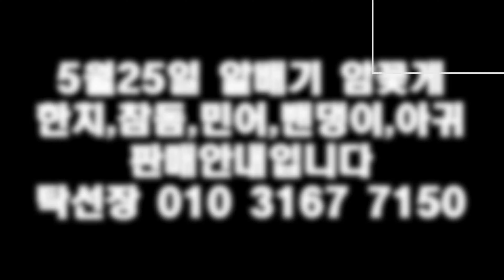5월25일(판매생선),제철수산물,알배기암꽃게,참돔,한치,민어,열기,밴댕이,아귀,냉동암꽃게,반건조생선,냉동생선...맛있게 드시고 (목포 남도농수산 탁선장 010 3167 7150)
※ 선어 암꽃게
활어가 아니라서 선도 차이 있습니다.
크기 차이 있으므로 무게 재서 나눠 보내드립니다.
7.4kg 20마리 한상자 판매가 : 254,000원
반상자 판매가 : 132,000원
7.0kg 20마리 한상자 판매가 : 242,000원
반상자 판매가 : 126,000원
6.6kg 20마리 한상자 판매가 : 228,000원
반상자 판매가 : 119,000원

※ 한치
회 또는 삶아서 드세요.
3kg 판매가 : 45,000원  (3)

※ 민어
손질해서 보내드립니다.
10미 9.7kg 판매가 : 102,000원
15미 8.1kg 판매가 : 89,000원

※ 30미 열기 10.4kg~10.7kg
한상자 판매가 : 80,000원 (1)
반상자 판매가 : 45,000원

※ 밴댕이
회 또는 조림으로 드세요.
알이 차 있어서 배가 쉽게 터지니까 살짝 헹궈서 드세요.
자세한 안내는 동영상 부탁드립니다.
10kg 판매가 : 44,000원  (10)
5kg 판매가 : 27,000원

※ 아귀
2미 10.7kg 판매가 : 45,000원
6미 16.3kg 판매가 : 45,000원
9미 15.8kg 판매가 : 42,000원

※ 활 암꽃게 (5월3일 냉동)
게장은 배딱지 빨간것, 무침용은 배딱지 하얀것으로 요리하시고 큰 꽃게는 별도로 댓글 달아주세요.
5월2일 저녁에 활 꽃게 들어와서 3일 판매하고 바로 냉동실에 넣었습니다.

※ 반건조 바라조기(참조기)
비늘,내장,아가미 제거해서 국내산 천일염으로 소금간하여 반건조하였으니 맛있게 드세요.
구워드시거나 찜으로 드세요.
마리당 평균 16cm 이상인데 14cm 넘는 작은 참조기도 소량 섞여 있습니다.
110마리 판매가 : 39,000원

※ 제수용 반건조 생선 및 전감 입니다.
생물로 작업하여 참치냉동고(영하55도)에 보관하였습니다.
택배비 6,000원 별도이며 다른 생선과 합포장으로 판매합니다.
크기차이 있습니다.
참조기- 마리당23cm~25cm 3마리 판매가 : 25,000원
15미 참돔- 1마리(34cm~39cm) 판매가 : 12,000원
(전감,초밥,회) 자연산민어- 500g 판매가 : 29,000원

※ 안강망 7석 참조기
한상자 21kg내외이고 330미내외인데 수량차이 있을 수 있습니다.
(무게가 많이 나오면 수량이 더 들어갑니다.)
웃씨알은 24cm내외~ 속씨알은 18cm정도인데 크기 차이 있을 수 있습니다.
반건조 요청시 한상자3만원 추가하세요.

※ 알굴(냉동)
1kg 냉동하였습니다.
다른 생선과 합포장으로 판매합니다 (부피가 큰 것과 합포장 안됩니다)
1kg 판매가 : 15,000원 ( )

2021년 제철 꼭지미역(3월 하순 작업)...